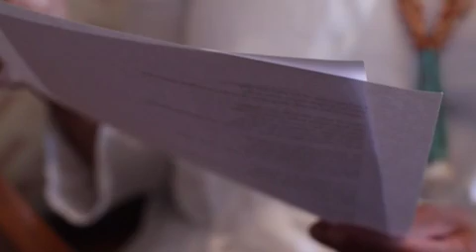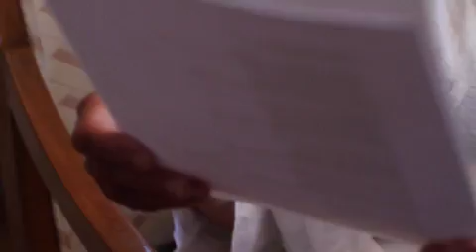Nikky Finney reads "Penguin Mullet Bread"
A poem from Head Off and Split.